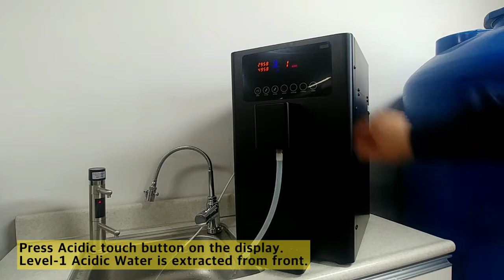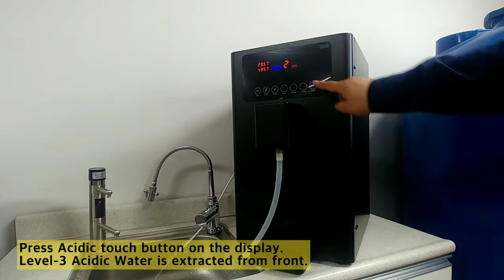How to use Water Ionizer LC 11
Light commercial 11Plates Water Ionizer LC-11